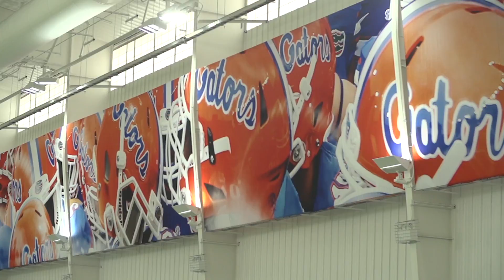Florida Football: Indoor Practice Facility